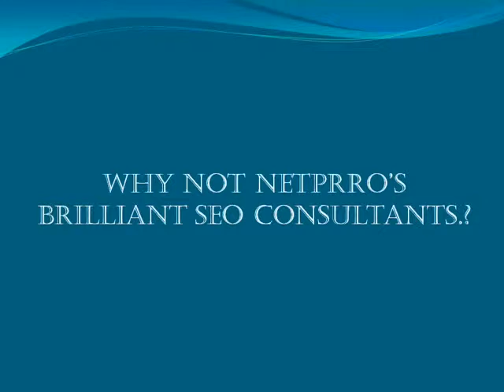NetPrro SEO Consultants Only One Stop in Sydney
Why Not NetPrro'S Brilliant SEO Consultants. Best Organic Results By Search Engine Optimisation Consultancy. GET NOW SEO Services Consulting in Sydney.